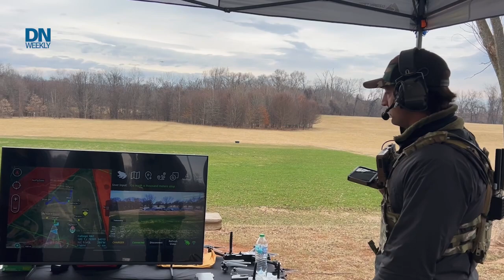Is voice-control the future of military drone piloting?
Instead of the traditional joystick or hand-held controller, what if you could just talk to your drone to tell it what to do? One company tries to crack the cod